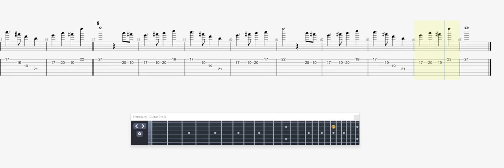Manowar Achilles, Agony And Ecstasy in Eight Parts Funeral March GUITAR 2 TAB